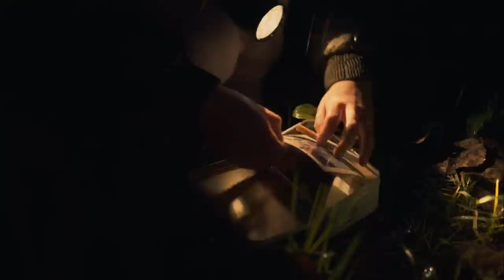Clement Froissart - Peupleraie (Clip officiel)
Directed by Thibault Dumoulin

Performed by Jeanne Froissart & Julien Sarazin

Produced by Julie Mathieu

DOP: Sylvestre Dedise
1st AC: Vincent Flornoy
2nd AC: Fabien Dominguez
Line producer: Evan Djenki

Stylist: Julien Cambriel

Cast:
Frédéric Perrault
Blanche Konrad
Koko Bastia
Boul Rostan
Zia & Margaux
Evan
Ismael
Sylvestre
Clément
Julie Mathieu

Photos: Ismaël Moumin

Written, Recorded & Mixed by Clement Froissart at Studios Demille, Angresse.
Mastered by Chab at Chabmastering, Paris.
© Sister Records - 2018

Seul dans ma peupleraie
Isolé pour pleurer
J'ai cessé de rêver

J'voudrais te voir ce soir
Ce soir mon seul espoir
Ce rêve fut qu'une histoire
J'aurais pu l'entrevoir
Tu as toujours été loin

J'veux être avec toi
Rien qu'avec toi
Que tu me prennes dans tes bras
Une dernière fois

J'vois la lueur de tes phares
A travers le regard
Ce soir grand désespoir
Ce n'était qu'un chauffard

Rien qu'avec toi
Rien qu'avec toi